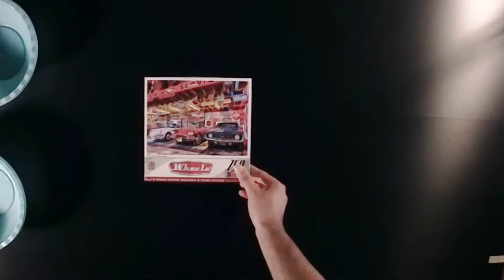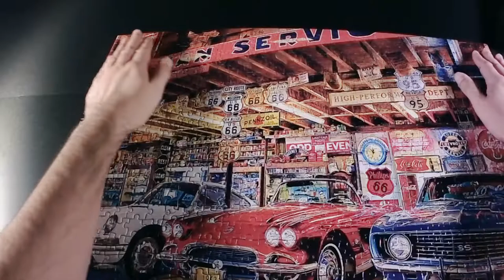[Master Pieces] Wheels Triple Threat (750pcs puzzle timelapse)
Master Pieces puzzle timelapse. Colorful retro car puzzle with 750 pieces. Excellent puzzle quality brought by Master Pieces.

Attribution to Scott Buckley for his great track used in this video:
Title: Electric Dreams by Scott Buckley